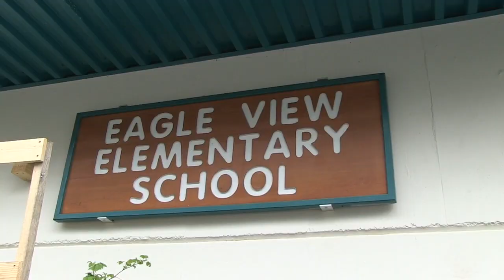Oar Northwest Episode 3 - Shaw TV Victoria HD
The crew works through the pain on their journey around Vancouver Island. They have to make a pit stop in Port Hardy because of bad weather but are able to spend some time in the classroom teaching about the oceans.